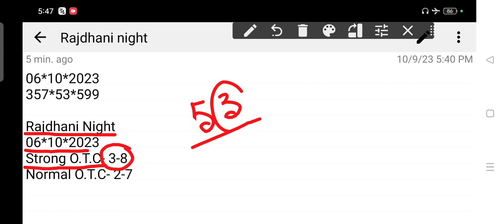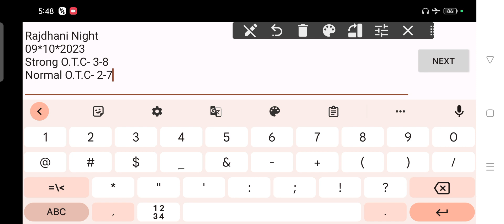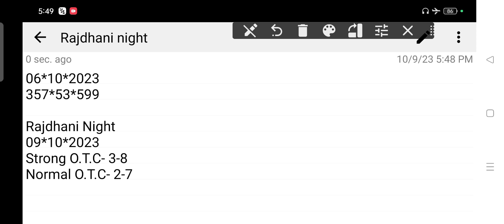𝐑𝐚𝐣𝐝𝐡𝐚𝐧𝐢 𝐍𝐢𝐠𝐡𝐭 𝐓𝐨𝐝𝐚𝐲 09-10-2023 | 𝐑𝐚𝐣𝐝𝐡𝐚𝐧𝐢 𝐍𝐢𝐠𝐡𝐭 𝐓𝐨𝐝𝐚𝐲 𝐒𝐢𝐧𝐠𝐥𝐞 𝐉𝐨𝐝𝐢 𝐓𝐫𝐢𝐜𝐤 | 𝐑𝐚𝐣𝐝𝐡𝐚𝐧𝐢 𝐍𝐢𝐠𝐡𝐭 𝐌𝐚𝐭𝐤𝐚